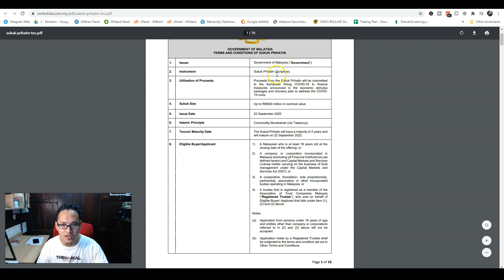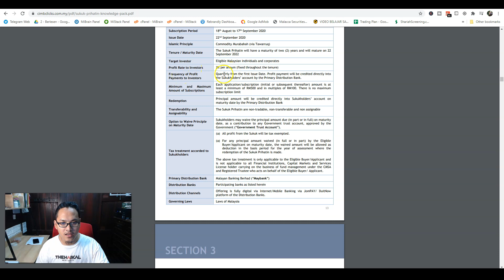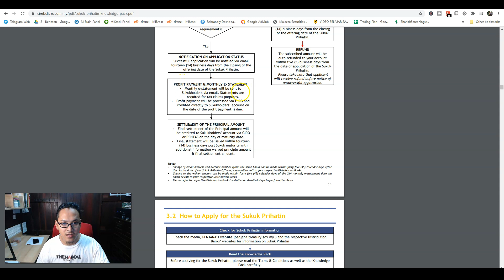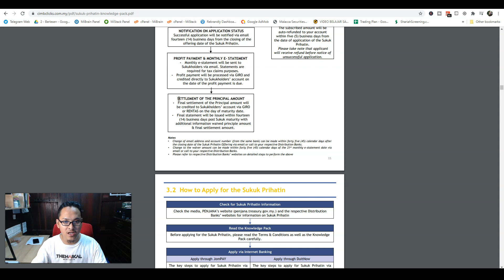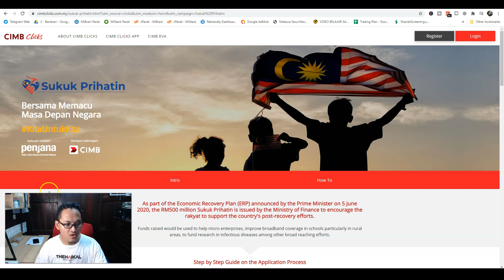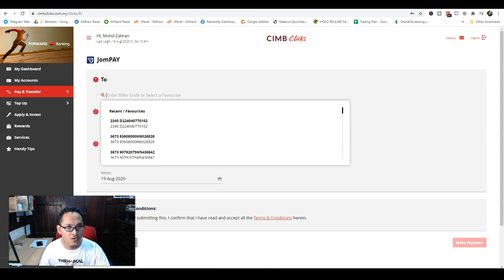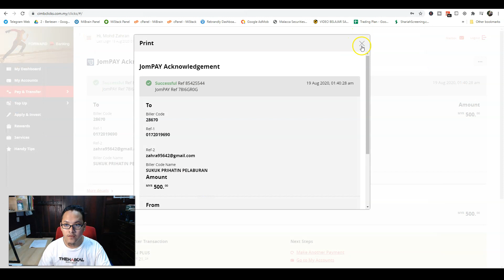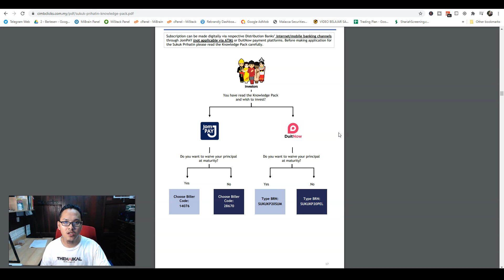SUKUK PRIHATIN - Melabur Sambil Membantu Negara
Kerajaan telah mengumumkan Sukuk Prihatin pada 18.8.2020 yang bertujuan untuk membantu kerajaan dalam pemulihan ekonomi yang disebabkan oleh krisis Covid 19. Jika anda nak tahu apa itu sukuk prihatin dan cara untuk sertainya, tonton video ini sehingga habis ye.

Sebelum saya terangkan dengan lebih lanjut, ada baiknya saya terangkan apa itu sukuk. Secara umumnya, sukuk adalah salah satu instrument pelaburan yang boleh disertai oleh orang awam dan sukuk adalah patuh Syariah. Pelaburan sukuk adalah pelaburan yang selamat dan kurang berisiko.

Permohonan untuk menyertai sukuk prihatin boleh dilakukan bermula 18 Ogos 2020 sehingga 17 september 2020. Bagi yang berjaya menyertai, tempoh sukuk prihatin adalah selama 2 tahun iaitu dari 22 september 2020 sehingga 22 september 2022.

Minimum pelaburan adalah RM500 (gandaan RM100). Bagi yang menyertai sukuk ini, keuntungan telah ditetapkan pada kadar 2% setahun dan bayaran keuntungan dibuat setiap 3 bulan (quarterly) terus ke akaun bank.

Semasa pendaftaran, pelabur boleh memilih untuk menjadi pelabur atau pelabur dan penderma. Bagi yang mendaftar sebagai penderma, anda boleh mendermakan jumlah pelaburan anda (sebahagian atau semua) apabila tamat tempoh matang.

Terima kasih :-)